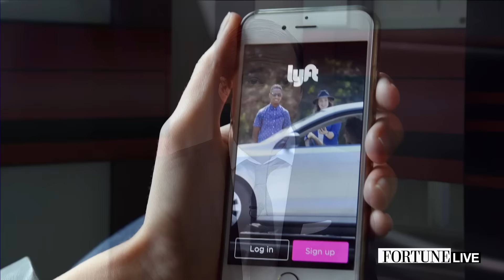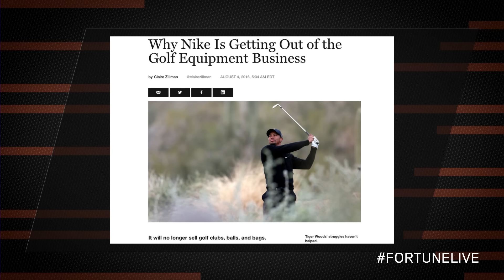Tesla and Uber Made Big Waves This Week | Fortune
Tesla and Uber were all over news, and those are just some of this week’s top trending stories.